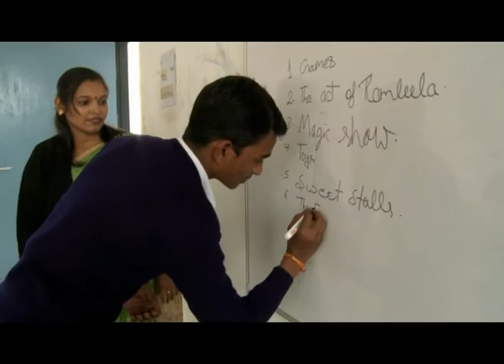SCERT-OER-TESS-ENGLISH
INVOLVING ALL-155